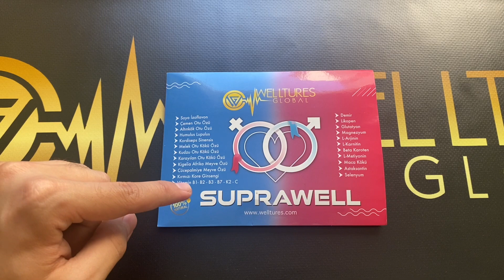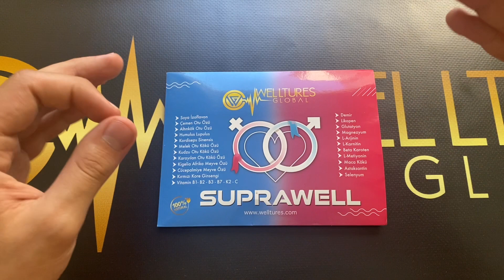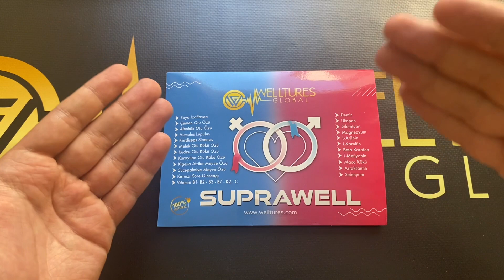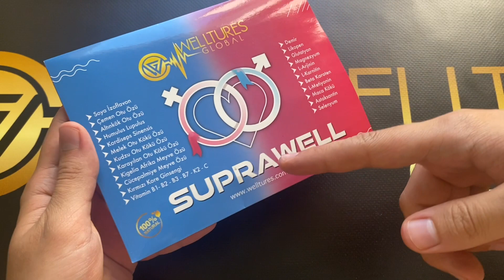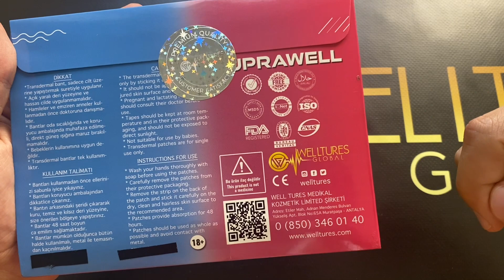Welltures Global Suprawell Ürün Tanıtımı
Herkese Merhaba. Bu videomda Welltures Global Suprawell Ürün Tanıtımını sizlerle paylaşmak istedim.
İzleyip yararlarını insanlara anlatarak onlarında bu bantlardan faydalanmasını istiyorum. İzlediğiniz için çok teşekkür ederim.
Sizde bu ailede olmak isterseniz kimlik bilgilerinizi doğru girerek referans linkime kayıt olabilirsiniz.
Sadece ürün satın almak isteyenler için de e-shop linkimden temin edebilirsiniz.
welltures bant,
welltures global,
welltures nedir,
welltures giriş,
welltures sağlık bantları,
wellturesglobal,
welltures ağrı bandı,
welltures bant nereden alınır,
welltures ağrı bandı nedir,
welltures antalya,
welltures ankara,
welltures almanya,
welltures ağrı bant fiyatları,
welltures ağrı bandı faydaları,
welltures ağrı bandı kullananlar,
welltures back office,
welltures bant kullananlar,
welltures bant nedir,
welltures b12,
welltures collagen,
welltures bant çeşitleri,
welltures denge testi,
welltures ne demek,
welltures ekşi,
welltures egzama,
welltures eğitim,
welltures epilepsi,
welltures europe,
welltures kıbrıs,
welltures faydaları,
welltures fiyat,
welltures fibromiyalji,
welltures facebook,
weltures instagram,
welltures tiktok,
welltures youtube,
welltures linkedin,
welltures ginseng,
welltures gaziantep,
welltures görseller,
welltures genel merkez,
welltures türkiye,
welltures global ürünleri,
welltures global ürünler,
welltures hakkında yorumlar,
welltures hollanda,
welltures hakkında bilgi,
welltures hangi ülkenin,
welltures global nedir,
welltures global bant,
welltures global giriş,
welltures gıda takviyesi,
welltures kazanç planı,
welltures kullananlar,
welltures kariyer,
welltures katalog,
welltures kayıt,
welltures katalog 2022,
welltures kurucusu,
welltures logo,
admiwell,
gluwell,
bodywell,
epiwell,
multiwell,
omiwell,
suprawell,
maxiwell,
coffeewell,
ginseng,
kırmızı kore ginsengi,
mlm,
network marketing,
medikal bantlar,
welltures medikal,
welltures melatonin,
welltures medikal bant,
welltures migren,
welltures ms,
welltures network,
welltures network marketing,
welltures ne işe yarar,
welltures nasıl kullanılır,
welltures nerede üretiliyor,
welltures office,
welltures omega 3,
welltures otizm,
wellturesglobal,
welltures admiwell sağlık bandı,
welltures para kazanma,
welltures admiwell,
welltures coffeewell,
welltures coffeewell kahve,
welltures coffeewell klasik kahve,
welltures coffeewell sade kahve,
welltures coffeewell reişi mantarı,
welltures coffeewell reishi mantarı,
welltures coffeewell reishi mantarı ekstratı,
welltures coffeewell çörek otu ekstratı,
welltures klasik kahve,
classic coffe,
ganoderma lucidum extract,
nigella sativa seed extract,
ölümsüzlük mantarı,
reishi ölümsüzlük mantarı,
reishi mantarı faydaları,
çörek otu faydaları,
coffeewell çörek otu,
coffeewell reishi mantarı,
welltures bodywell bant,
welltures global ağrı bandı,
welltures admiwell ekşi,
welltures health bands,
welltures health patch,
welltures zayıflama,
welltures zayıflama bandı,
welltures sağlık bantları fiyatları,
welltures sertifikaları,
welltures sağlık bantları üyelik,
welltures sipariş,
welltures şeker hastalığı,
welltures şirket ilkeleri,
welltures şirket,
welltures şirketi,
welltures üyelik şartları,
welltures temsilci girişi,
welltures tanıtım videosu,
welltures tr,
welltures uyku bandı,
welltures ürün sunumu,
welltures varis,
welltures vertigo,
welltures vitiligo,
welltures videoları,
welltures vitamin,
welltures video,
welltures yorum,
welltures bel fıtığı,
welltures boyun fıtığı,
welltures şeker hastalığı,
welltures sağlık bantları yorumları,
transdermal,
transdermal bant,
transdermal bant teknolojisi,
glukozaminler,
gümüş iyonları,
deniz planktonları,
organik germanyum,
magnezyum,
aloe vera,
l-arjinin,
l-karnitin,
lizin,
yeşil çay özü,
acı limon özü,
caralluma fimbriata,
palmitoyl tripeptide,
epa,
dha,
omega 3,
astaksanthin,
krill yağı özü,
koenzim Q10,
vitamin e,
soya izoflavon,
humulus lupulus,
kordiseps sinensis,
selenyum,
maca kökü,
beta karoten,
glutatyon,
likopen,
kudzu otu kökü özü,
melatonin,
lavanta özü yağı,
gül özü yağı,
welltures diamond manager,
welltures millonare team,
welltures president team,
welltures sağlık bantları,
welltures sağlık bantları kullandım,
mucizevi sağlık bantları welltures,
nursamet yardımedici,
tolga levent,
bekir ada,
simge yıldırım,
bilal çalışlar,
turgut çöloğlu,
gülçin kızılelma,
emin başkülekçi,
mustafa şuayb traş,
yakup hacıbayramoğlu,
mustafa can kahraman,
mustafa can kahrıman,